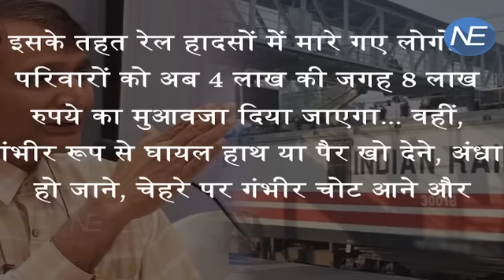19 साल बाद Double हुआ Railway का Accident Compensation , Train Accident के पीड़ितों को मिलेगी राहत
Close on the heels of the horrific train accident near Kanpur in November in which 143 people were killed, the Ministry of Railways after 19 years has decided to double the compensation paid so far for the death or injury to a passenger in rail accidents.  Effective from January 1, 2017, the family of a deceased person in a rail accident will now get a compensation of Rs 8 lakh instead of Rs 4 lakh paid so far.